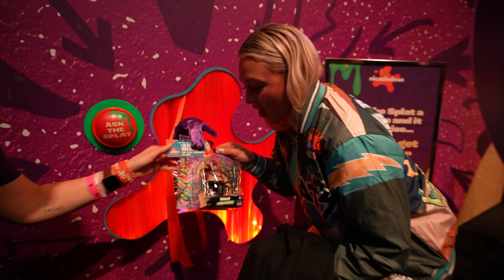I went to Los Angeles! (Crazy weekend)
I traveled to the City of Angels (Los Angeles) for busy busy busy weekend where I attend one of my Saltair events at Eately, accept an LA Star Award, and meet up with my video-editing team at VIDCON 2023! I even got driven around in a Lamborghini?!

If you're still reading this, comment the word "VidCon" & so I can reply to you ❤️